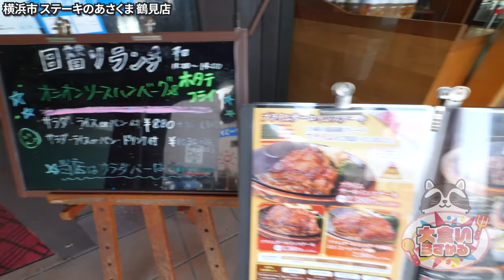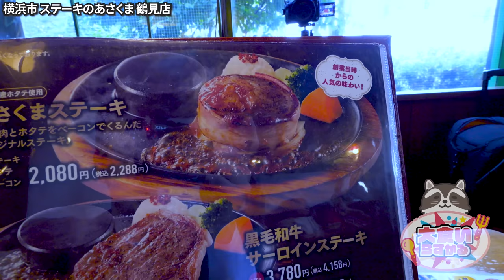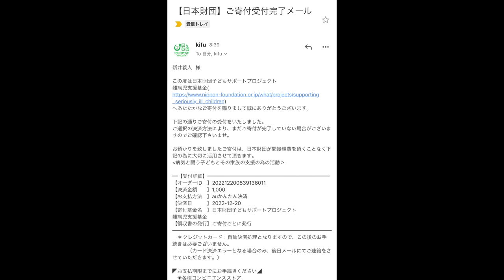食べたい物をワガママ注文！ステーキ・ハンバーグを欲望のまま大食いしたら幸せ過ぎた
こんな幸せな大食いあります？
あー、もう思い返しただけで食いたい
夜中にこれを編集するのはツライ